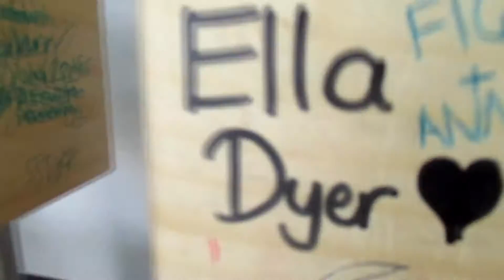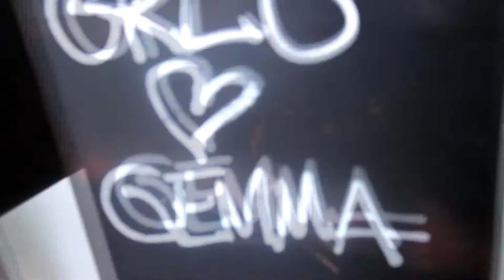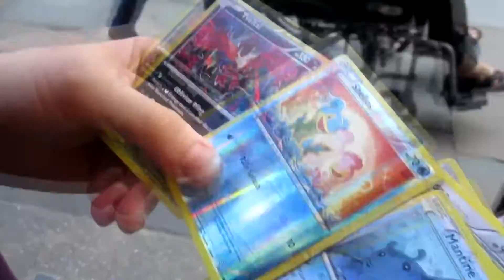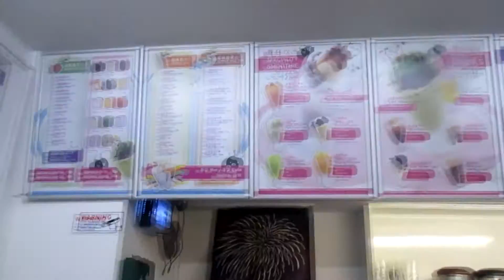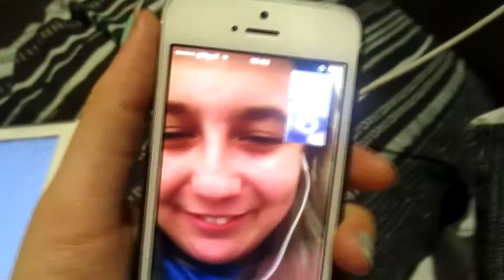Pokemon Banter Daily Vlogs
I filmed loads of daily vlogs over the summer and finally I've edited a load together. Can't wait to start filming clips for my next one :D